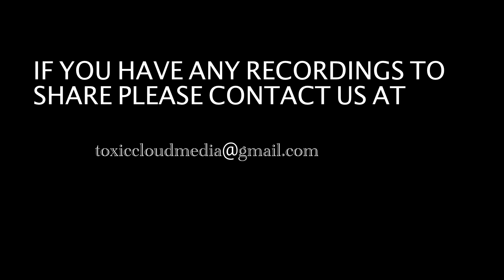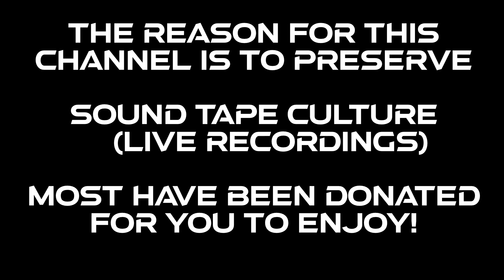5TH AVENUE, BRIGHTON, UK.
anyone know year possibly 2004?

GIVE SOME LOVE BACK!!

Check playlists to easily find sets/genres.